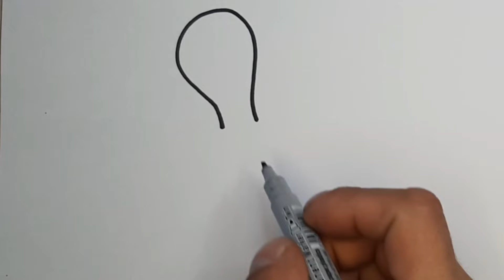Let's learn how to draw and color a pacifier for kids | Tobiart | 4 kids BeTaiNangTV